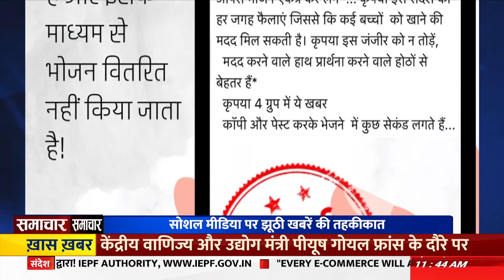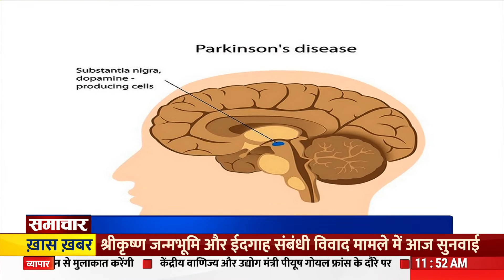समाचार: केंद्रीय गृह मंत्री अमित शाह अरुणाचल प्रदेश के दौरे पर व विस्तार से अन्य अहम ख़बरें